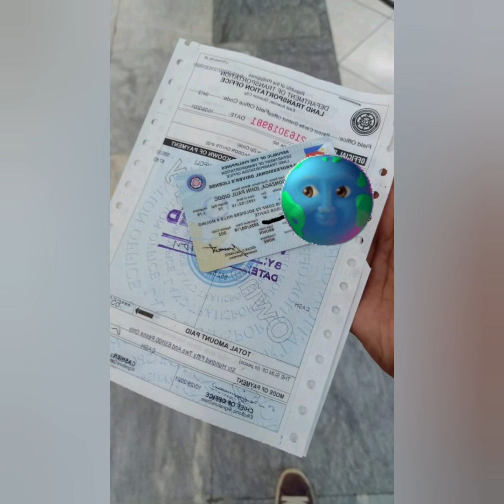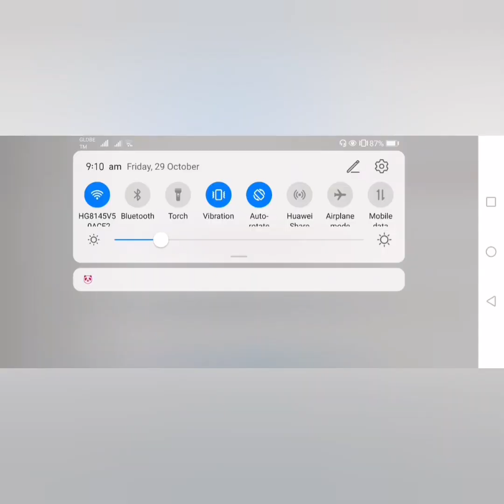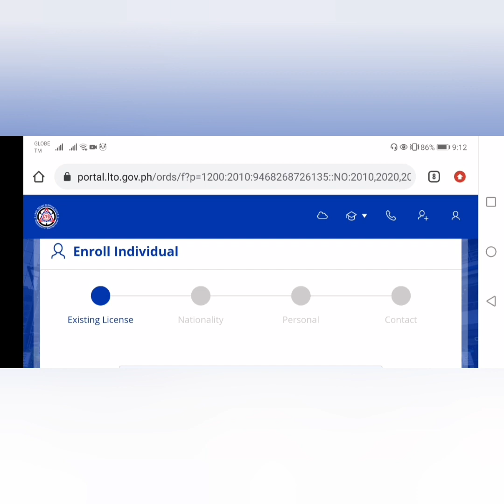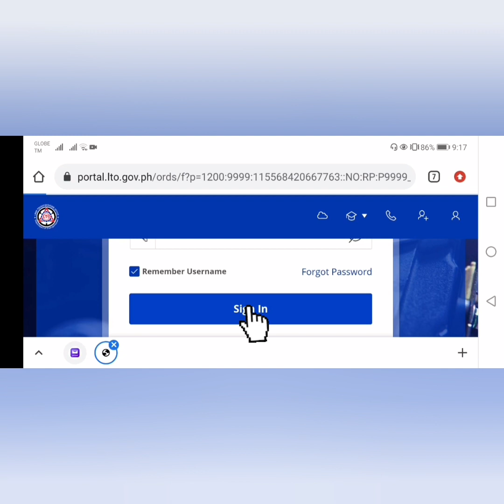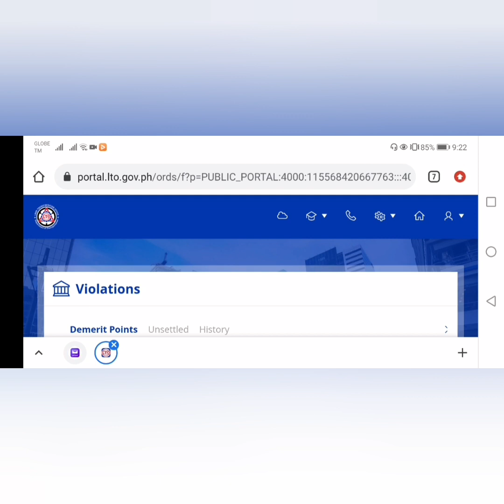HOW TO CHECK IF YOU QUALIFY FOR LTO 10-YEAR LICENSE VALIDITY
How to check if you qualify LTO 10-year LICENSE  VALIDITY
license  ID on Driving
10-year validity